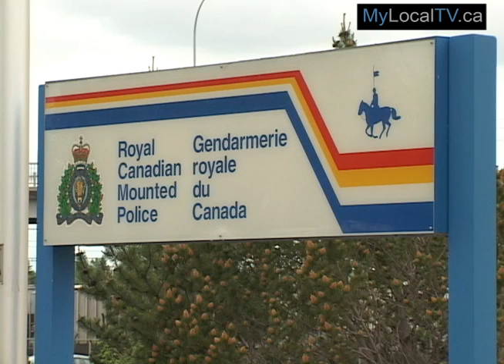Crime Decreasing in Swift Current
May 2011 Crime Stats showed minor crimes were down in Swift Current.